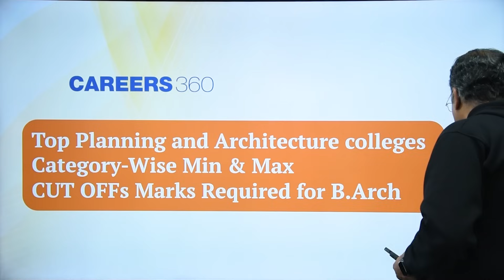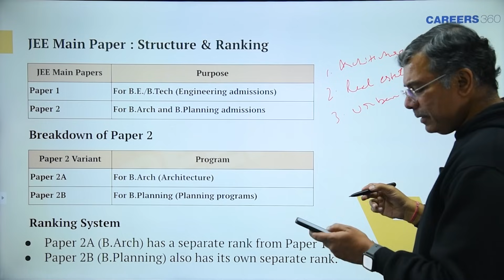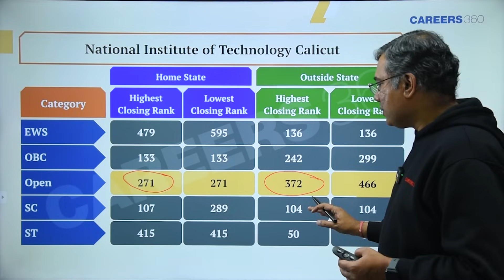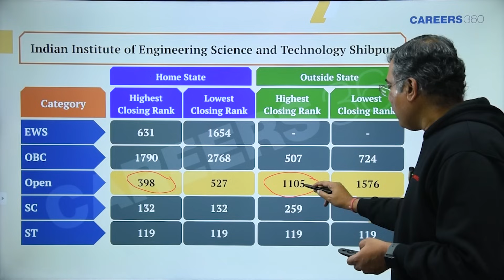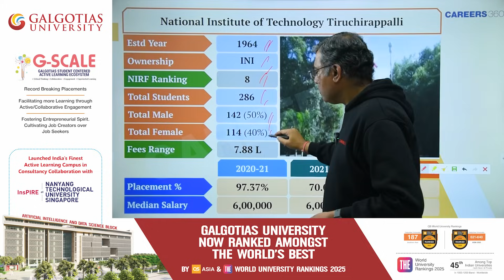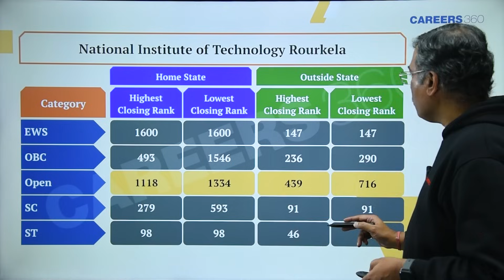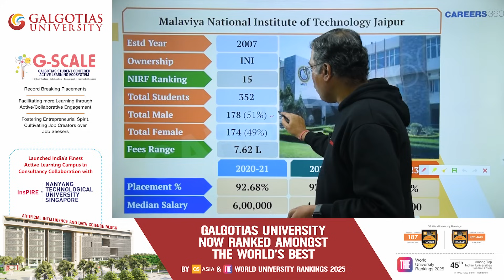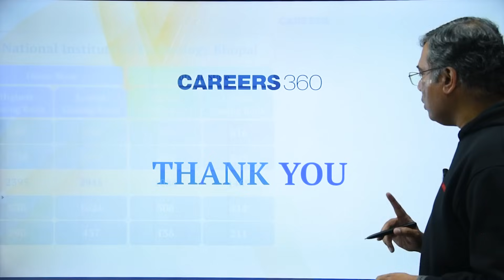Top Planning & Architecture Colleges in India | Best B.Arch Institutes | JEE Main Cutoff & Placement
Are you planning to pursue Architecture (B.Arch) or Planning (B.Planning) in India? This video brings you a detailed guide on the best planning and architecture colleges in India, based on NIRF rankings, cutoff marks, placement statistics, fees, and more!

 👉 Video in participation with Galgotias University

🔎 In This Video, You'll Discover:
 ✔️ Top B.Arch & B.Planning Colleges
 ✔️ JEE Main Paper 2 Cutoff Marks (Category-Wise)
 ✔️ NIRF Ranking & Placement Stats
 ✔️ Fees, Median Salary & Admission Process

🎯 Top Institutes Covered in This Video:
 🏆 School of Planning and Architecture (SPA), Delhi, Bhopal, Vijayawada
 🏆 National Institute of Technology (NITs) - Calicut, Tiruchirappalli, Rourkela, Nagpur, Jaipur, Bhopal
 🏆 Indian Institute of Engineering Science and Technology (IIEST) Shibpur

🔔 Turn on notifications for the latest updates on admissions & careers in architecture & planning!